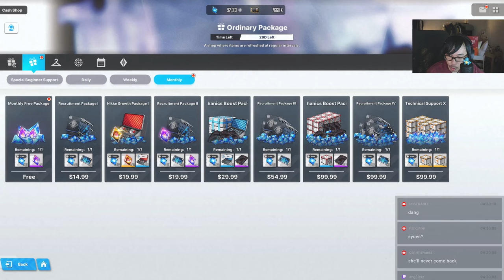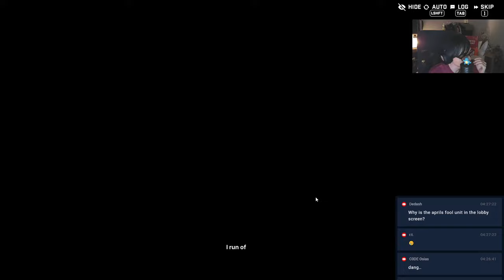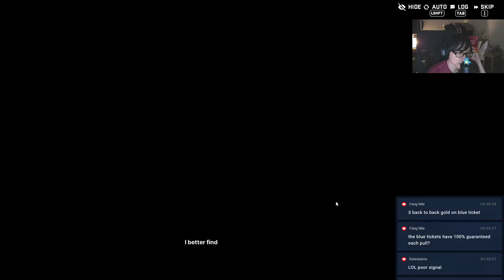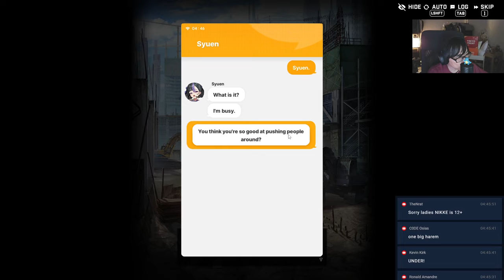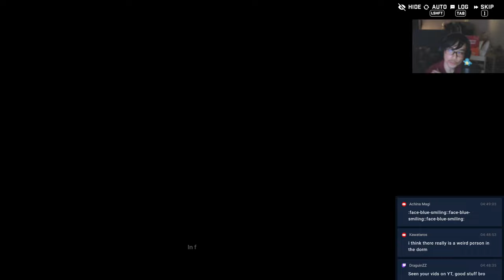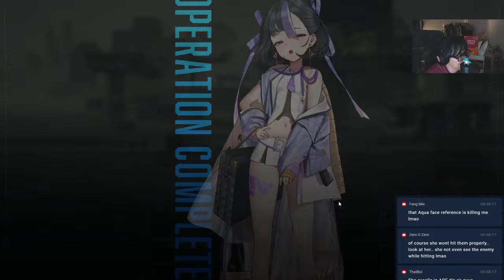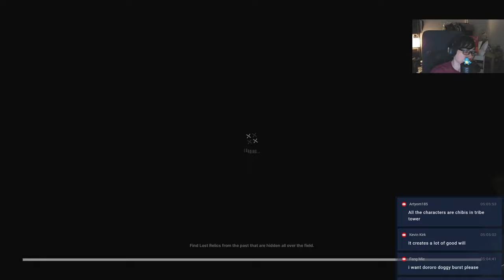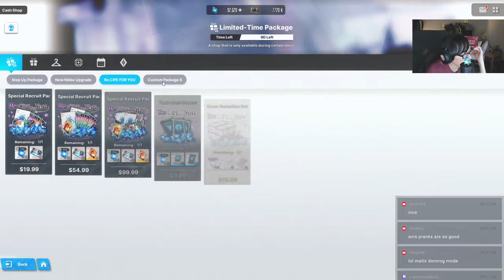EXCLUSIVE LIMITED APRIL FOOL'S EVENT 2024! | NIKKE Goddess of Victory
Let's have a look at all the cool events happening in NIKKE right now!